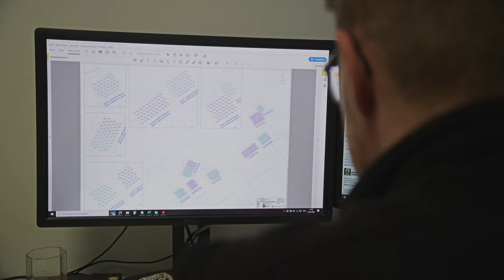Soil replacement using the honeycomb method | BAUER Resources GmbH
Inspired by nature: Just outside the gates of Berlin, in the charming small town of Velten, specialists from Bauer Resources are currently revitalizing a former industrial site – but not in a traditional way. Utilizing the innovative honeycomb method, over 2000 m3 of soil are carefully excavated and refilled. And what happens to the polluted soil? It's transported and disposed of in gas-tight lidded containers. The finishing touch: restoration of the surface. We're excited for the large area to embark on a new chapter.

We are happy to support you with your next environmental project.